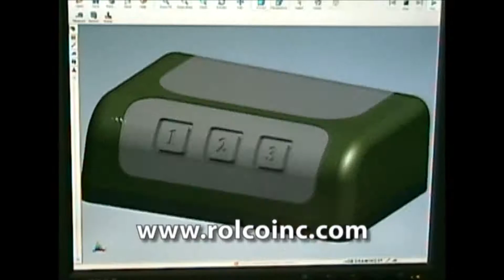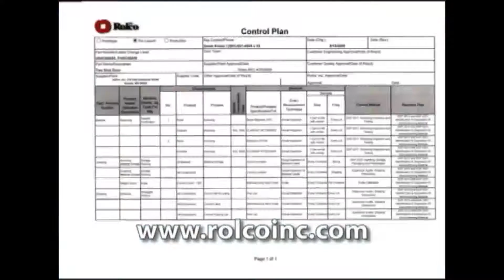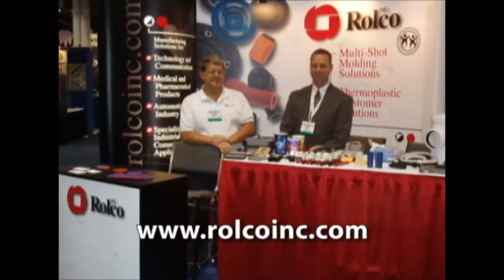Multishot Injection Molding Capabilities - Rolco Inc.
Video of the rotation of rotary platen molds introduces Rolco Inc. capabilities in Multishot Injection Molding. (Also known as 2-shot or two-shot injection molding.)  Ten of 26 injection molding machines are two-shot presses, with machine sizes ranging from 22 to 300 tons of clamping force.  Rolco engineers will help you understand Multishot Technology, and through close collaboration they will work with you through the design process to assure manufacturability and select compatible materials.